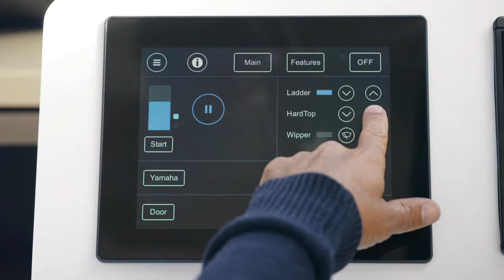The electric adjustable hard top. Sunshade to sealed helm in seconds.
The only amphibious boat with an electric adjustable cabriolet roof of the Iguana Commuter in action